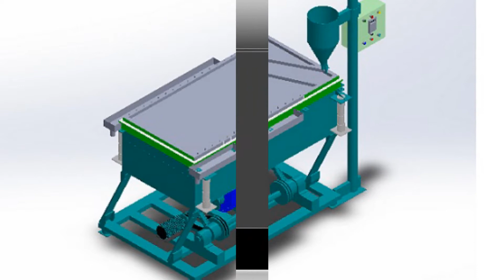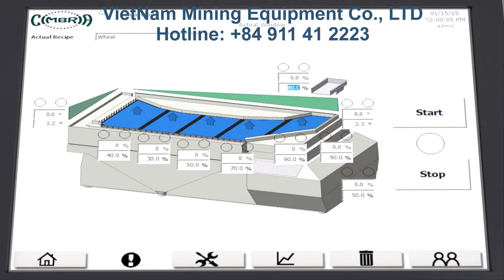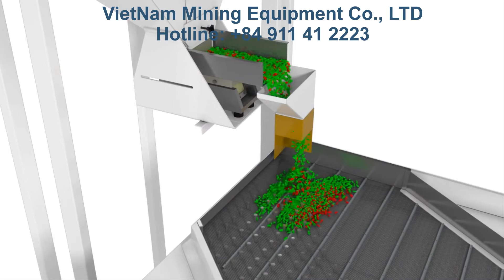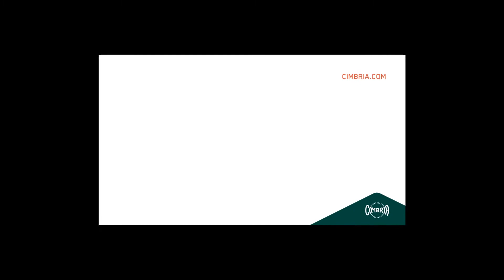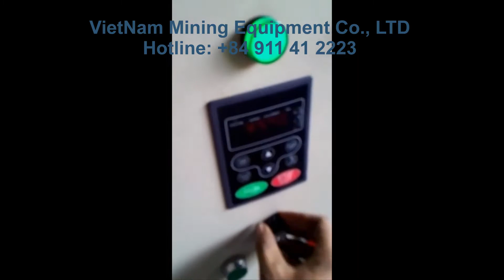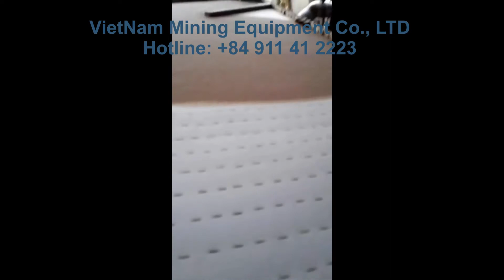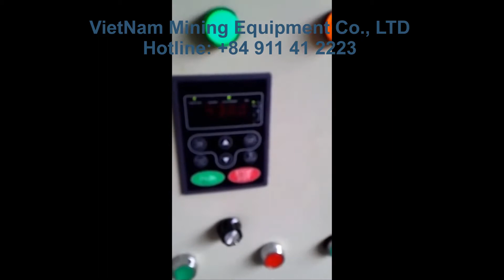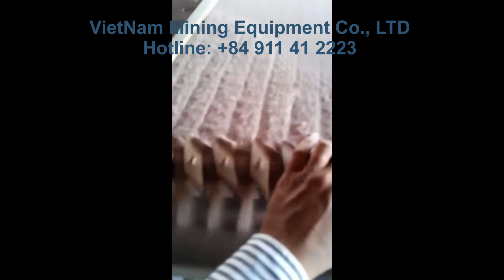Air Shaking Table